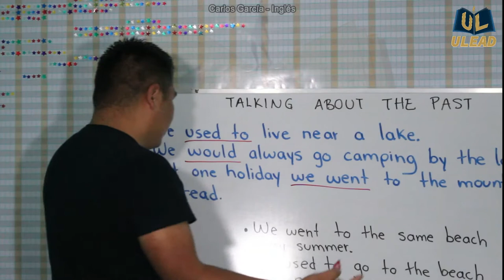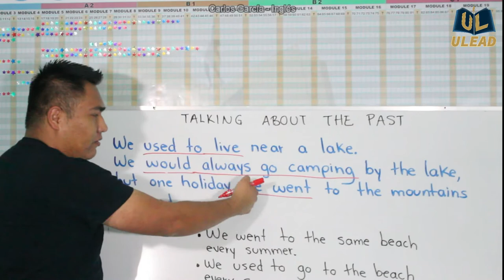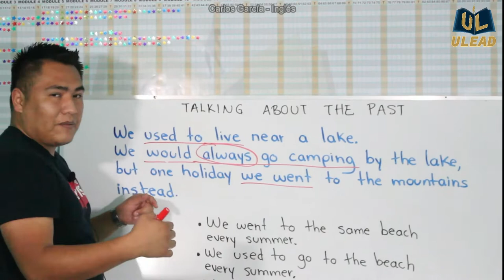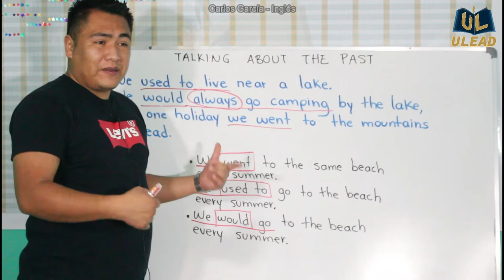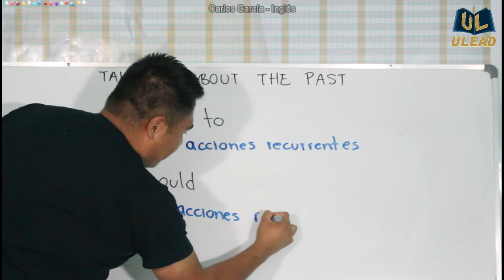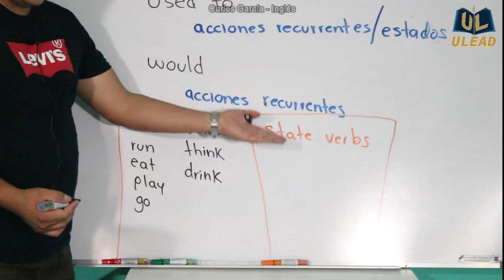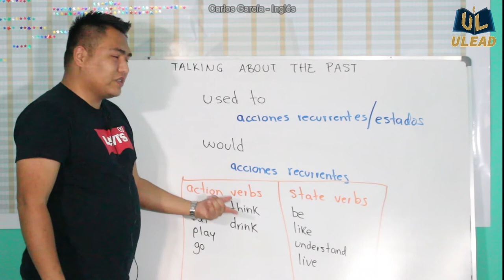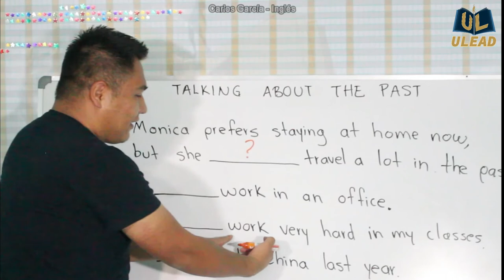HOW TO TALK ABOUT THE PAST (PRE-INTERMEDIATE ENGLISH) | CARLOS GARCÍA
Learn to express yourself in English using the past tense confidently.